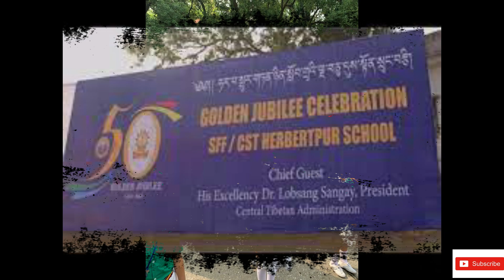Memories down the lane